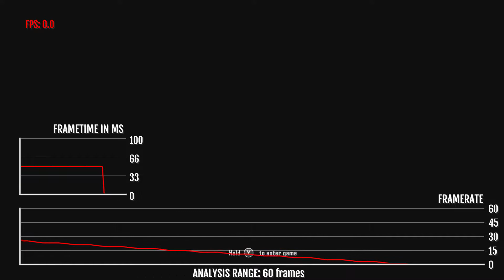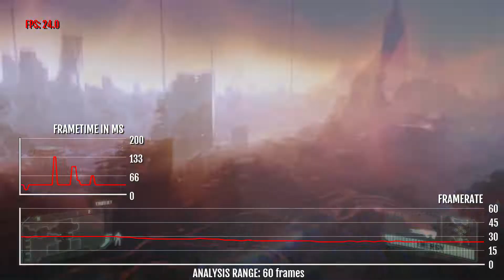Crysis 3 Remastered Nintendo Switch Dock Mode FPS Analysis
Always wonder what is the real FPS of Crysis 3 Remastered running on the Nintendo Switch in Dock mode. so did I so i decided to see for myself. Using a Elgato 4K60 pro and OBS Studios. i was able to record Crysis 3 Remastered in Lossless Quality and using trdrop was able to record the real FPS.

The Game uses Dynamic Resolution to maintain a 30fps. 900p max
Some frame pacing issues i saw as well